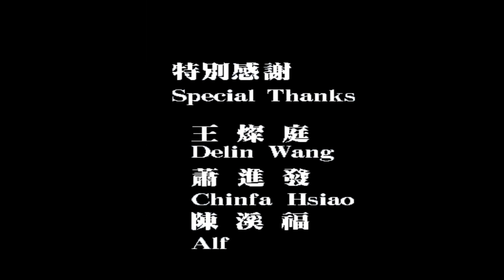Dodonpachi II: Bee Storm - Combat Type-B Energy TLB 1cc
Considering that I spent so much time playing DOJ, you might think that I would enjoy playing Bee Storm. That, however, couldn't be farther away from the truth.

So DDPII, which wasn't even made by Cave, is like a weird cross between DDP and a game with graze mechanics. Grazing fills up the Energy-bar and the Energy-bar works like a bomb. So you practically have a limitless amount of bombs in the game. Bombing also fills up the combo-gauge more than just regular lasering. So if you're playing for score, then bombing as often as you can is in your best interest.

Bosses in this game are pretty broken. Some don't have proper hit detection on their sprite, like the TLB. For the full fight I pretty much just camp on top of the boss and spam bombs repeatedly.

Stage 1: 00:07
Stage 2: 00:45 - Boss: 01:45
Stage 3: 02:40 - Boss: 05:15
Stage 4: 06:26 - Boss: 09:31
Stage 5: 10:25 - Boss: 13:20
Stage 6: 15:53 - Boss: 19:38
Stage 7: 21:19 - Boss: 21:55

Still pretty glad I managed to 1cc this in time, I only started playing this game on the last 2 days of week 2 of the tournament. The clear was kinda clutch.